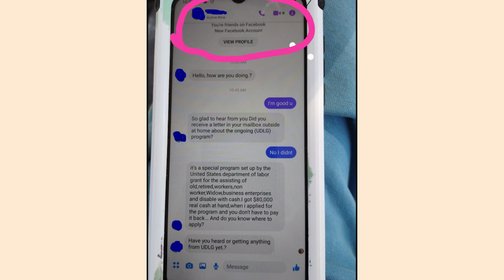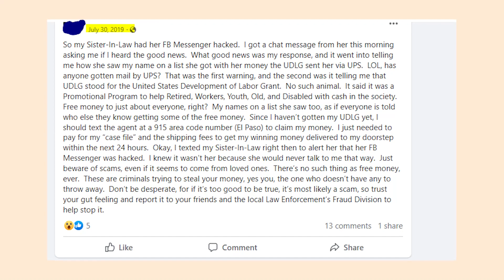UDLG Program - is it a real grant to get $100,000 or just a scam on Facebook?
Got a message from your friend about UDLG Program offered by the Department of Labor? Find out if it's possible to get a grant if you follow the advice of your friend on Facebook.. Write in the comments if someone also approached you with this UDLG Grant thing.